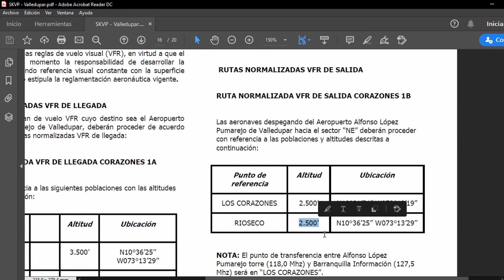Vuelo VFR Colombia | Valledupar (SKVP) - Maicao (SKLM) | FSX | Cessna 172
Vuelo completamente visual en regiones de Colombia, no son completamente perfectos, comparto el como sacarle provecho a un simulador de vuelo, a pesar de no tener el mejor hardware y software, siempre se podrá disfrutar de la aviación, así que A VOLAR!!!

Software usado:
- Littlenavmap